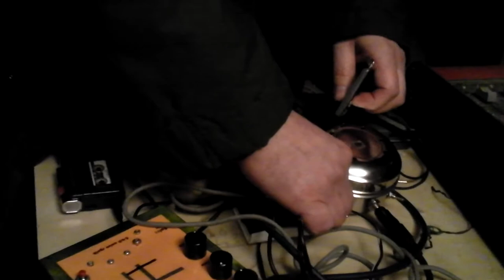16. 02. 2013 - Встреча Небесного Императора: Алексей Борисов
Москва, 2013

фрагмент выступления Алексея Борисова